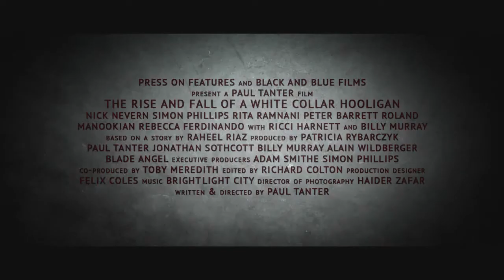WHITE COLLAR HOOLIGAN MOVIE TRAILER 2012